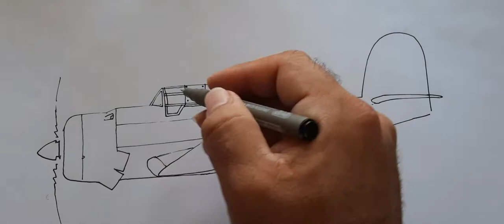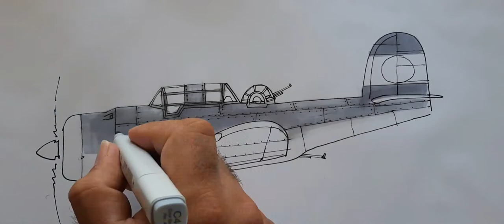Spontanous Drawing of A Propelled Fighter MetalSlug Plane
Speed drawing of an imaginary fighter plane by using copic and posca pens.